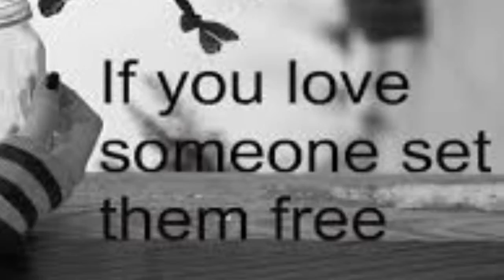One minute wrap 11112015